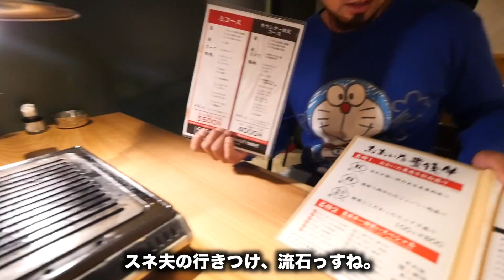極上和牛の焼肉ウマ過ぎ！そしてリーズナブル！！デブ確定｜焼肉ホルモンブンゴ 堺東店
焼肉ホルモンブンゴ 堺東店
大阪府堺市堺区中瓦町2-2-11 第2冨士ビル 1・2F